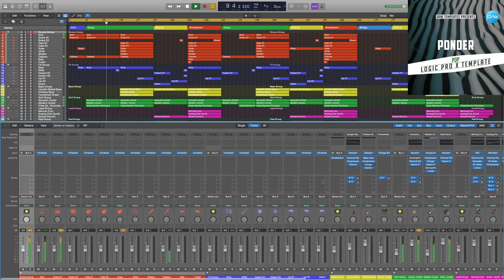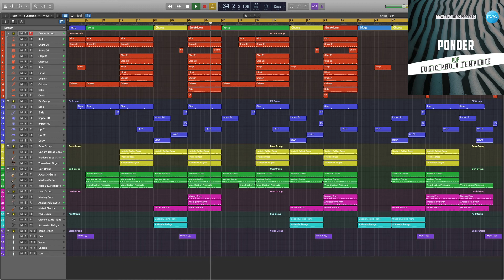Logic Pro X Template Ponder (Pop)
Genre: Pop
BPM: 138
Produced: BY Fisun
DAW: Logic Pro X
Vocal: only preview not included